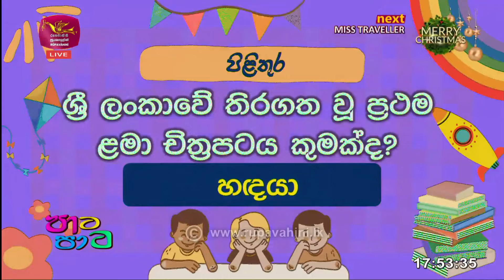Paata Paata | පාට පාට | 2022-12-17 | Rupavahini Children's Program